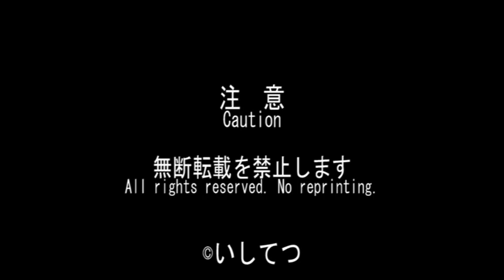【前面展望】JR九州 特急 海幸山幸 南郷→宮崎【アーカイブス動画②】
2009年10月12日
晴れ
キハ125型400番台 2両

2009年10月10日、日南線の観光特急として「海幸山幸」が運行開始しました。この動画は運行開始3日後の10月12日に撮影したものです。運行開始直後だけあって、沿線にはたくさんの方が駆けつけていました。さらに南宮崎、宮崎駅では懐かしき485系とも出会います。
車両は宮崎県の旧高千穂鉄道のトロッコ列車を改造したもので、車内だけではなく外装も地元の飫肥杉で覆われているめずらしい車両です。

4Kカメラで再度撮影予定。

00:00:30 南　　　　　郷
00:05:40 大　　堂　　津(運転停車）
00:15:10 油　　　　　津
00:19:00 日　　　　　南
00:25:00 飫　　　　　肥
00:35:10 北　　　　　郷
00:58:00 青　　　　　島
00:59:55 子　供　の　国
01:06:20 木　　　　　花(運転停車）
01:13:50 田　　　　　吉
01:17:15 南　　宮　　崎
01:20:10 宮　　　　　崎

※この動画はDVテープからのダビングのため、映像にノイズが出る箇所がございますが、視聴機器の故障ではございません。
※子供の国駅到着直前の映像が途切れています。

撮影機材 : Panasonic NV-DS5